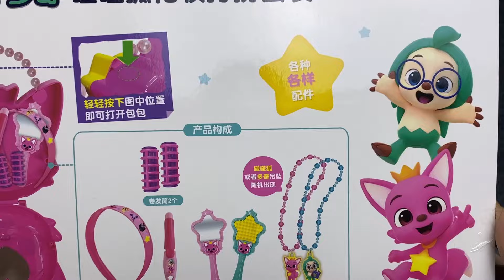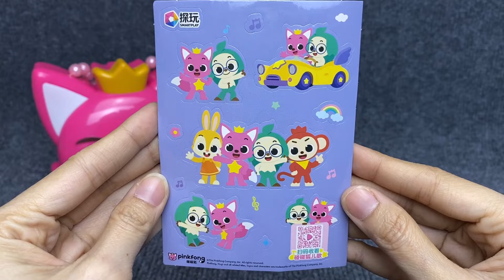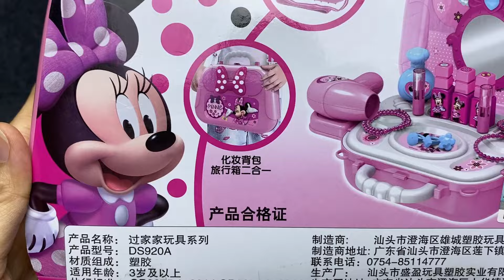11 Minutes Satisfying with Unboxing Cute Pinkfong Makeup and Beauty Playset Collection ASMR